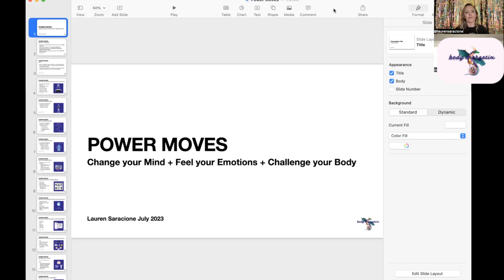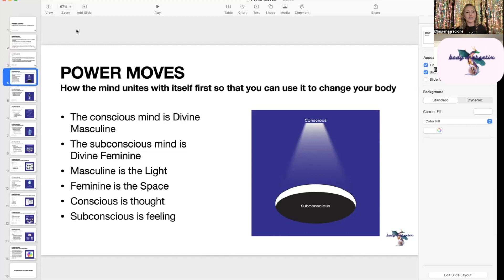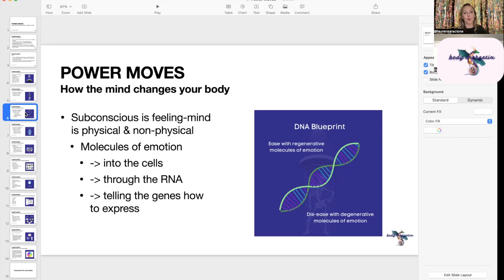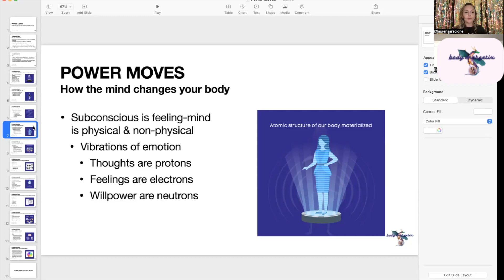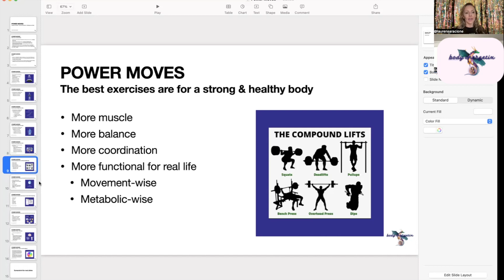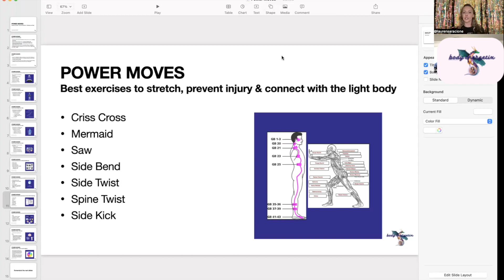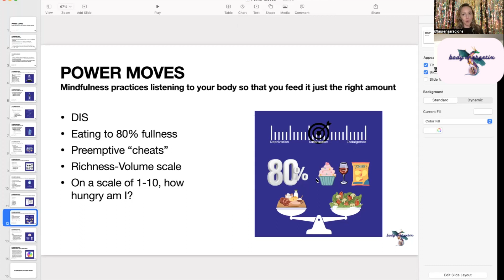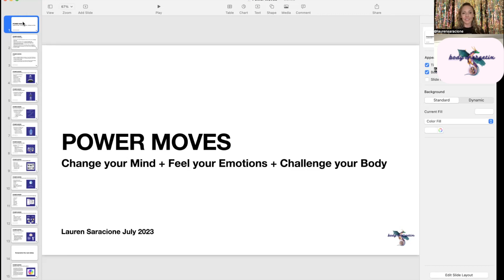Power Moves Free Training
Open me for references!

Biology of Belief by Dr. Bruce Lipton

Dr. Bruce Lipton proves RNA & DNA signal each other, that genetic expression is a two-way street decided on the cells' * chemicals in which the genetic blueprint of DNA expresses itself in ease or disease. This is important because emotions are chemical under the skin and vibrational above the skin.

Breaking The Habit of Being Yourself by Dr. Joe Dispenza

Dr. Joe Dispenza brings Kundalini activation to the current age. Our personalities are developed from a mood generated from an emotional state we re-experience. We re-experience an emotional state by our habits that confirm it and/or by consciously thinking about something in the past that has upset us. He also explains how cells, when encountered with a vibrational emotion or energy, vibrate at the rate of the feeling and send a question to the brain to confirm the sensation in the physical body. When the brain finds a memory or reason, it secretes molecules of emotion that match the vibration of the cells. We also re-experience our past when our cells become empty of the molecules of emotion we're used to feeling when we're making changes to ourselves, body, habits, relationships, etc. When the cells are empty, they signal the brain for their fix. We're addicted to feeling bad!

Molecules of Emotion By Dr. Candace Pert

Dr. Candace Pert proved we have a cell receptor for opioids. But, what I love about this book is just a tiny part that makes all the difference to understanding WHY we want to over-eat. The chemical reason beyond a serotonin dump! "Acetylcholine, made by the nerves, causes a slowing down of the heartbeat & a rhythmic stimulation of the digestive muscles after eating, which together contribute to the feeling of relaxation." When I read that sentence, I had an easier time saying no to comfort eating and choosing something less sabotaging to my goals for relaxation to my anxiety! Also, this sentence helped me double down on Brain & Heart Coherence breathing to regulate my nervous system, becoming more coherent and more emotionally resilient!

Emotion Code by Dr. Bradley Nelson

Dr. Bradley Nelson is a chiropractor who had an interesting "ah-ha" moment when adjusting a patient with a scary clown on his shirt. When the clown's face was exposed, his patient's body was imbalanced after an adjustment. However, when Dr. Nelson covered the clown with a towel, his patient maintained the alignment after the adjustment. His book explains how to communicate with the subconscious mind in the body, how emotions are vibrationally stored in the body, and how to clear them! He also dives into ancestral emotions from our maternal and paternal sides. He doesn't give it a name, but what he's referring to is Miasma, "a psycho-spiritual inherited distortion created by trauma, abuse, fear based belief systems, and Soul Fragmentation which, over time, was genetically encoded in human DNA, and resulted in various forms of dis- ease or imbalance."

You Can Heal Your Body By Louise Hay

Louise Hay compiled 40+ years of common ailments held in body parts. This book is a shortcut to balancing your body's energetix because you can use your body's pain, discomfort, tension, "accident-prone," or underperformance and function as a shortcut to finding unconscious emotions stored in your body.

The Divided Mind: The Epidemic of Mindbody Disorders By Dr. John Sarno

Last but not least, the book that started it all for me! Half of the book is about the history & science of psychosomatic disorders stemming from inner child primitive - baby inner child! Deep-seated anger expresses itself later in life in over-achievement, type-a, and mind-body disorders, pain, illnesses, etc. The last half of the book are case studies of clients suffering and then healing their bodies.
𝗛𝗢𝗧𝗧𝗜𝗘 𝗧𝗜𝗡𝗚𝗭👇🏾⁣
⚡️go to YouTube.com/laurensaracione for my 𝗙𝗥𝗘𝗘 𝗣𝗢𝗪𝗘𝗥 𝗠𝗢𝗩𝗘𝗦 workshop so you can get happy, healthy & hot — my 13 years of inner work compiled for you SO YOU CAN 𝗠𝗢𝗩𝗘 𝗙𝗔𝗦𝗧𝗘𝗥 𝗧𝗢𝗪𝗔𝗥𝗗𝗦 𝗬𝗢𝗨𝗥 𝗗𝗥𝗘𝗔𝗠 𝗕𝗢𝗗𝗬. 🏃🏾‍♀️🏃🏾‍♀️🏃🏾‍♀️⁣
— 📚books, scientists & doctors are referenced in the description⁣
to register for 𝗣𝗢𝗪𝗘𝗥 𝗠𝗢𝗩𝗘𝗦 𝗜𝗡𝗧𝗘𝗚𝗥𝗔𝗧𝗜𝗢𝗡. I’m going 𝘁𝗼 𝗵𝗲𝗹𝗽 𝘆𝗼𝘂 𝘂𝘀𝗲 𝗮𝗹𝗹 𝘁𝗵𝗲 𝘁𝗼𝗼𝗹𝘀 𝗶𝗻 𝘁𝗵𝗲 𝗣𝗼𝘄𝗲𝗿 𝗠𝗼𝘃𝗲𝘀 𝗪𝗼𝗿𝗸𝘀𝗵𝗼𝗽. It’s $222 now and as details emerge & we get closer to Aug 1 start date the pricing will go up and up!⁣
🔥 Ready to get healthy & hot now? Join Hottie with the Body, my $𝟭/𝗱𝗮𝘆 𝗺𝗲𝗺𝗯𝗲𝗿𝘀𝗵𝗶𝗽 where you get:⁣
— diet, nutrition, macros & meal prep⁣
— step by step workouts⁣
— meditations⁣
— emotional release exercises⁣
— group coaching calls⁣
— accountability & support ⁣

oie7r03wfusdoi